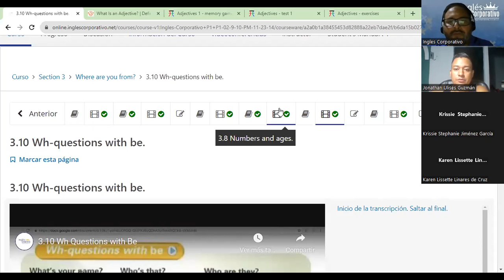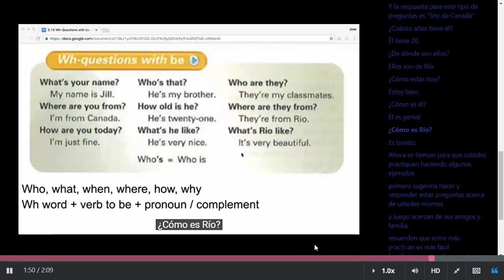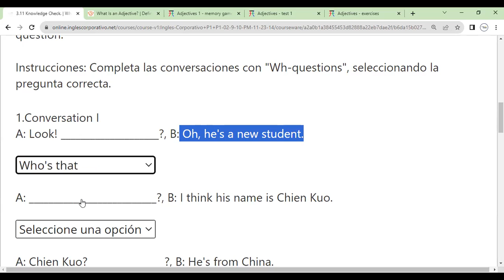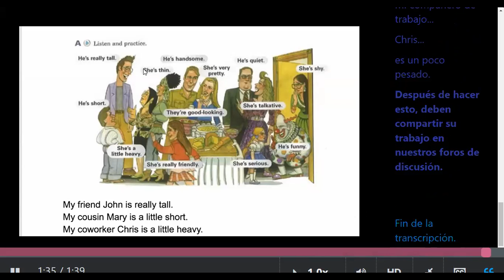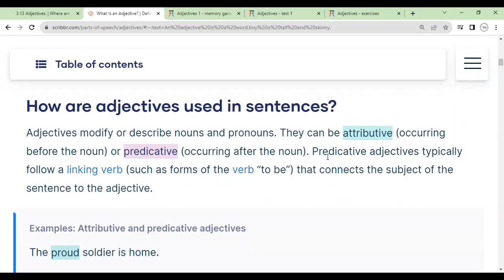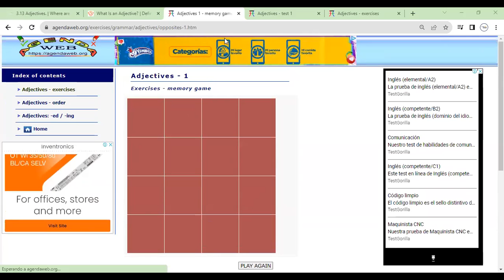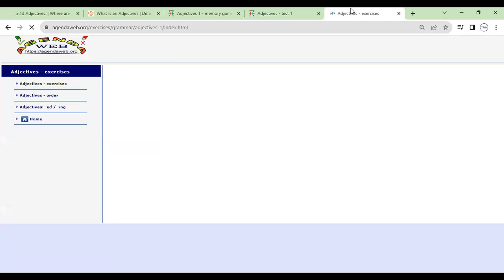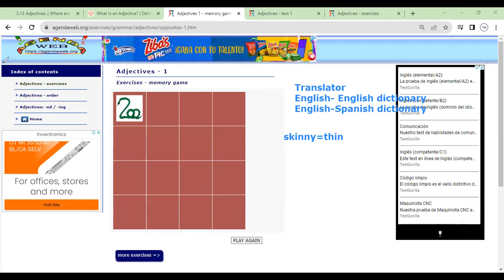Sesion 7-8-11-2023- FI-REGA-122-Morales- Adjectives.